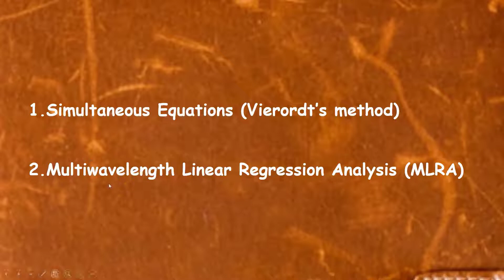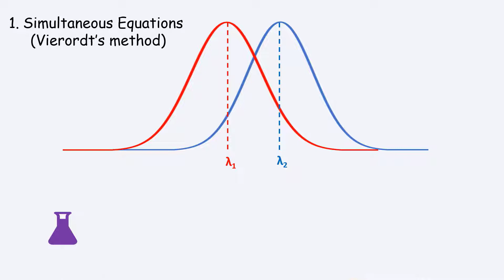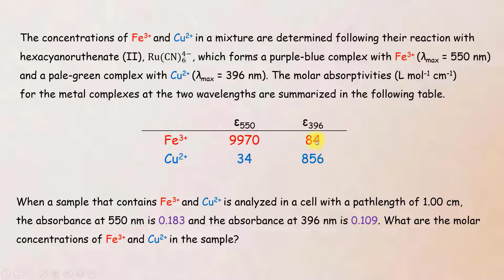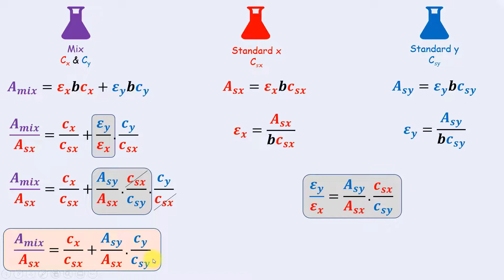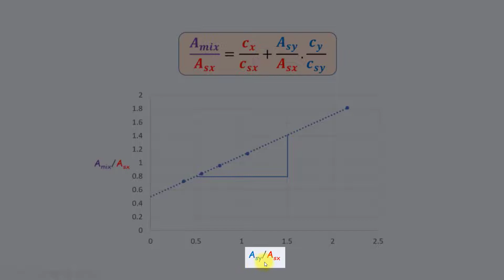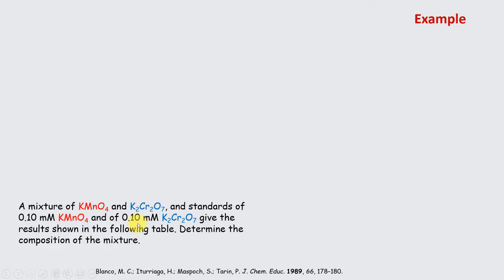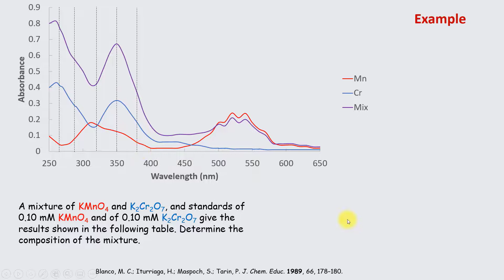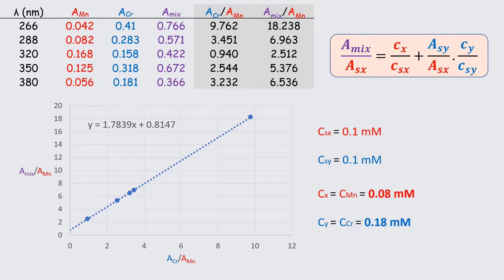Multiwavelength Linear Regression Analysis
How to use "Multiwavelength Linear Regression Analysis" (MLRA) in the spectrophotometric determination of binary mixtures and what is the difference between Multiwavelength Linear Regression Analysis & the traditional "Vierordt’s method", in which two simultaneous equations at two wavelengths are solved?
You will also learn how to apply Multiwavelength Linear Regression Analysis to determine the concentration of permanganate & dichromate in their binary mixture.

تحليل الانحدار الخطي متعدد الأطوال الموجية

⌚ Timestamps
0:00 Intro
0:25 Two methods for spectrophotometric determination of binary mixtures
0:51 Vierordt’s method
1:38 Disadvantage of Vierordt’s method
2:16 Example for Vierordt’s method
2:46 Advantage of Multiwavelength Linear Regression Analysis
3:03 Principle of Multiwavelength Linear Regression Analysis
6:23 Example for Multiwavelength Linear Regression Analysis

📃 Watch other UV-visible spectroscopic videos